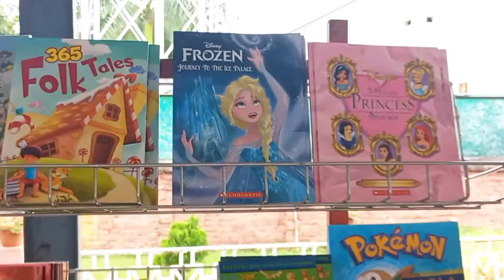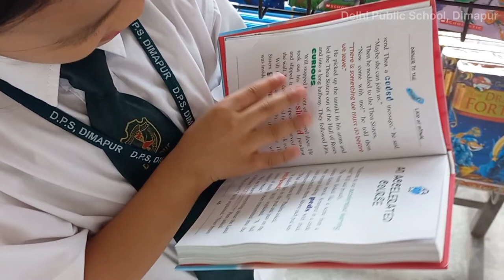Let The Rain Of Your Presence By Sara Angami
Video Editor|| KIRONI REN SHITIRI of Class 10
Song By|| SARA ANGAMI of Class 1